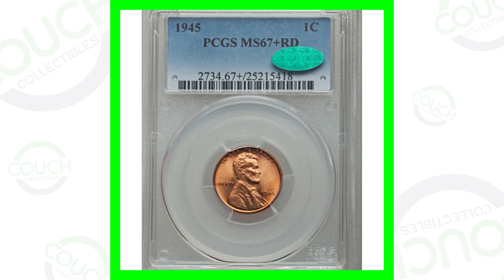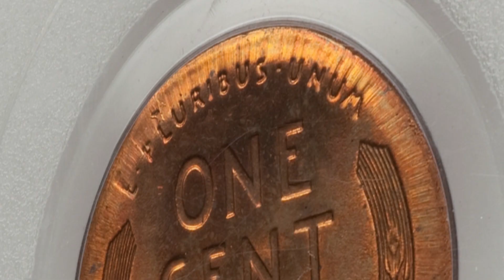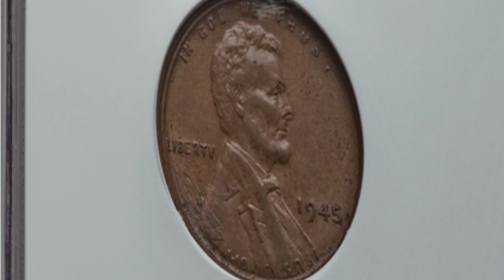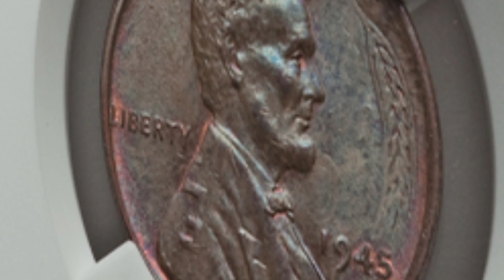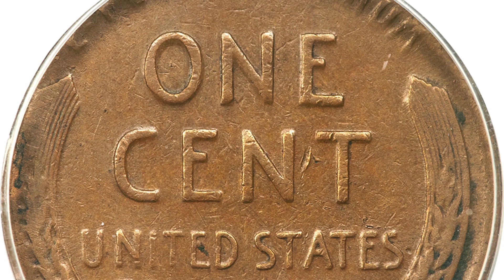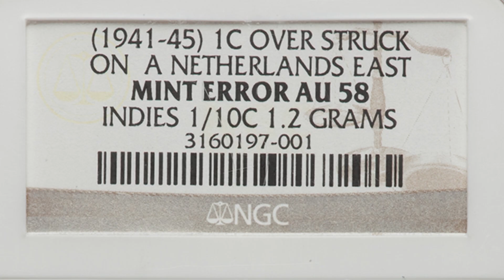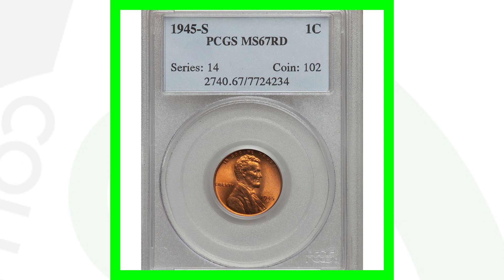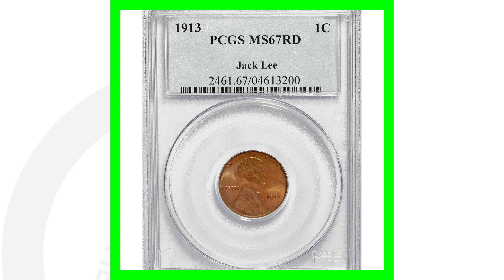Super Rare $14,000 Penny Coin!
Welcome to Couch Coin Clips the second channel for Couch Collectibles! I’ve collected rare coins and other rare collectibles since I was a kid. I'm sharing this collecting experience with others through educational videos on YouTube.